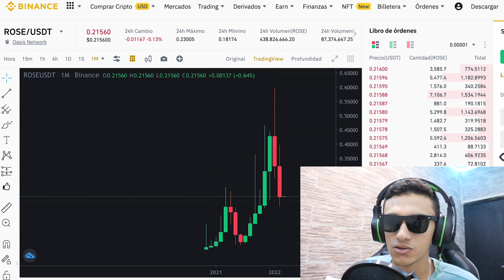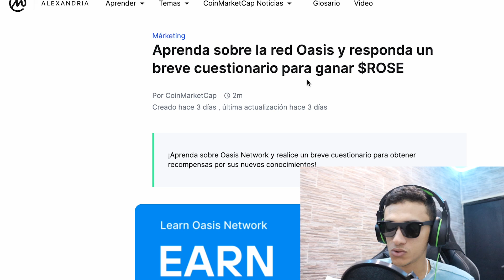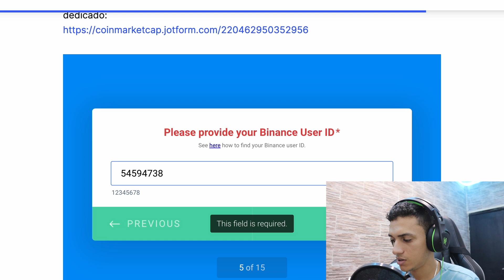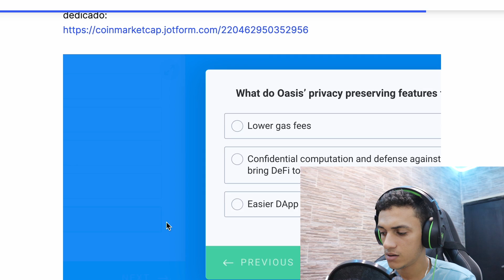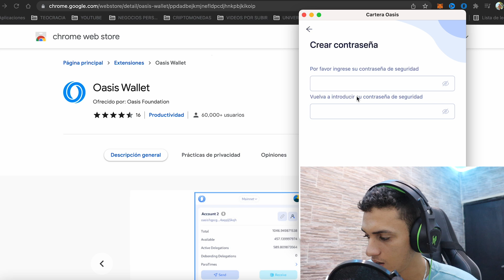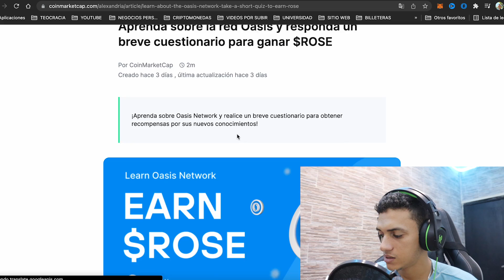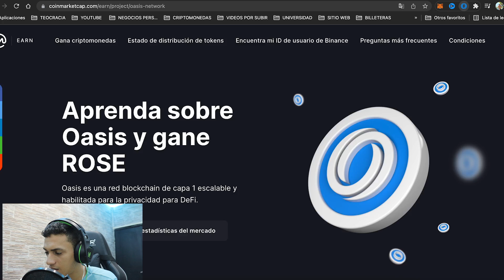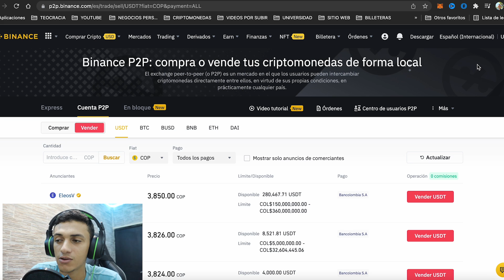GANA 20$ RESPONDIENDO 10 PREGUNTAS EN 10 MINUTOS/COMO GANAR DINERO SIN INVERTIR EN TU CELULAR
Hola mis Genios les envió un fuerte abrazo el método del día de hoy es un locura espero les resulte muchísimo y recuerda que si aun no me das un like mi corazón estaría muy feliz si lo haces...